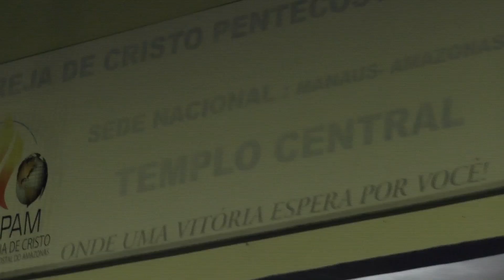BLITZ CULTURAL ANIVERSARIO DE 16 ANOS ICPAM